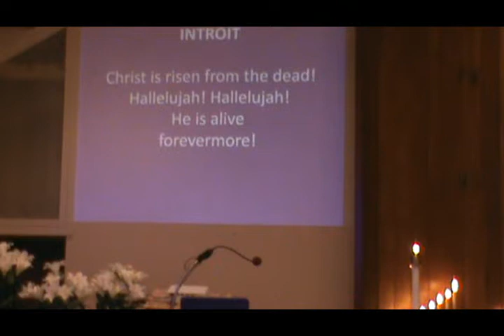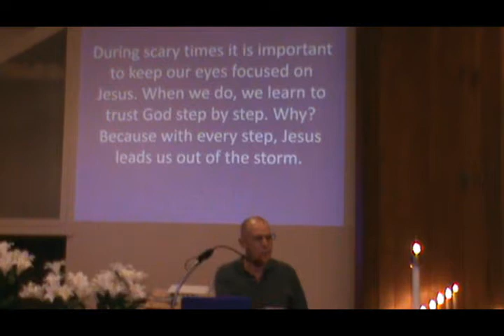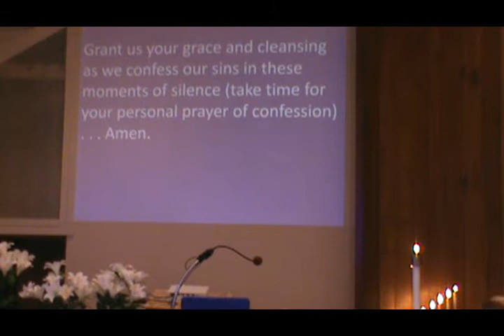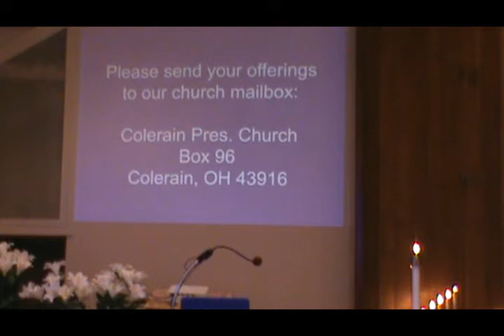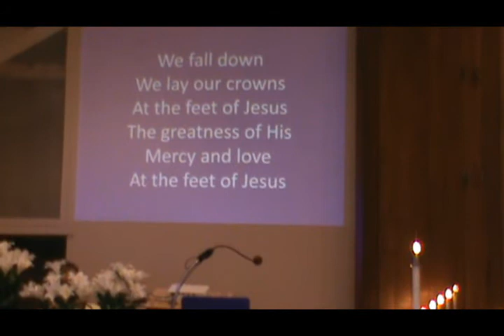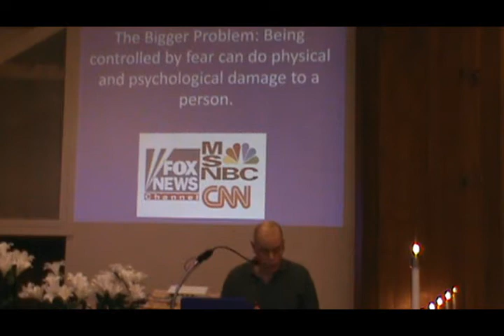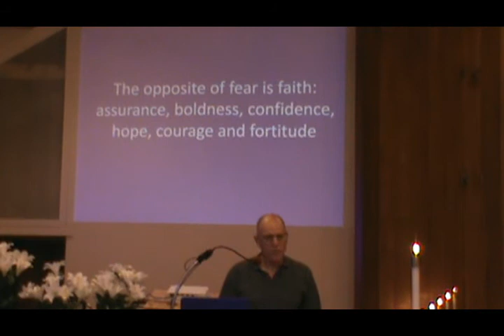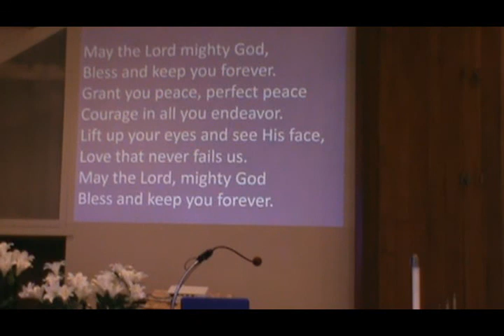Worship Service Colerain Presbyterian Church 4 19 20